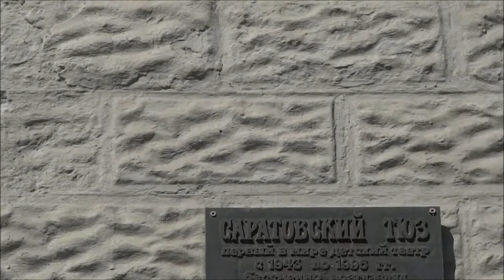Саратов, Мировое Достояние. Первый в Мире Детский Театр. Влог: Россия 2013, Ч16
А вы знали, что Саратов - родина первого в мире профессионального детского театра! Нет, тогда вам сюда, я покажу, где был открыт самый первый ТЮЗ :-)

Саратов
Первый в Мире Детский Театр
Путешествие по России
Поездка в Саратов
Жизнь в России
Саратов достопримечательности